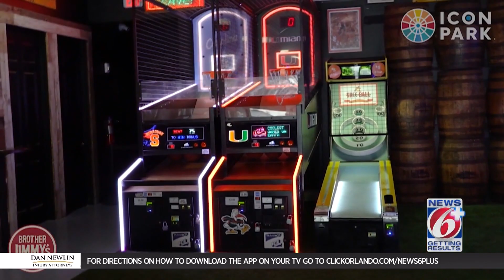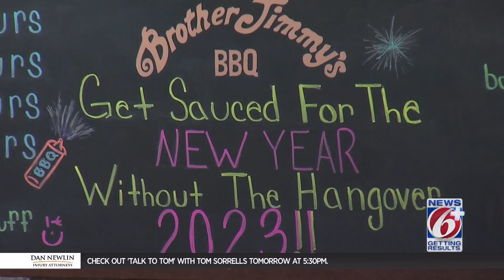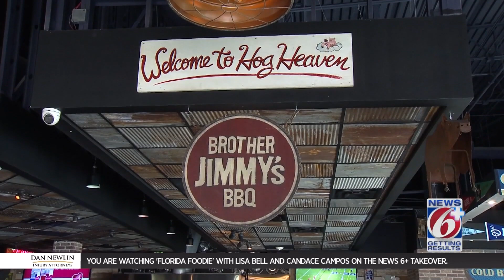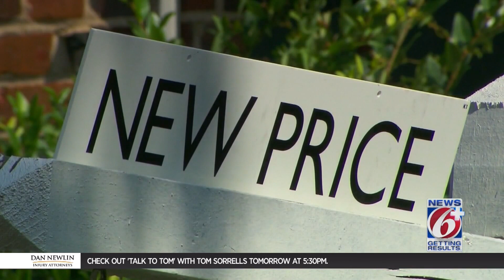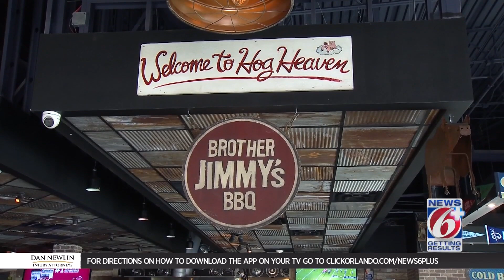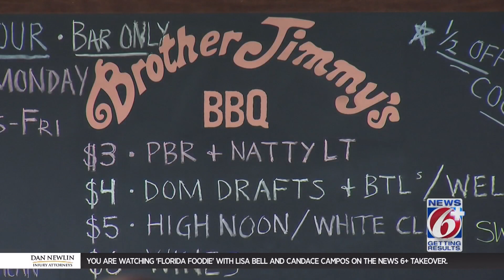Florida Foodie: Brother Jimmy’s proprietor shares unexpected journey to restaurant ownership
When Mike Daquino moved to Florida from New York, he did not plan on running a restaurant.